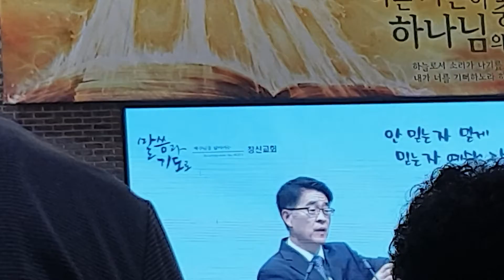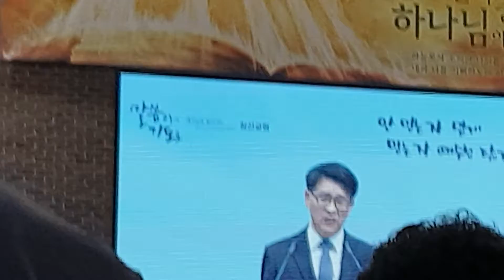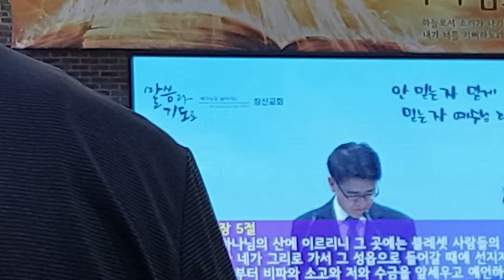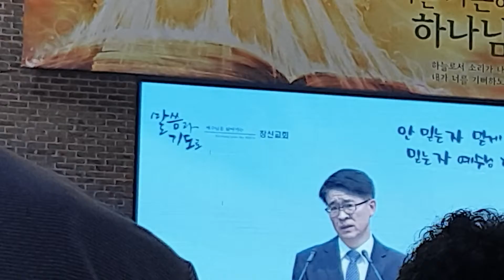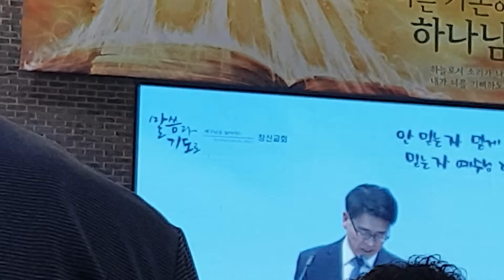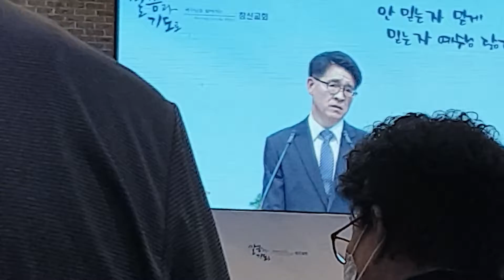창신교회 유상섭목사님(삼상13:8~14 10:8)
산초기름은 위장을 자극해서 신진대사 기능을 촉진하는 생리적 기능을 갖고 있기 때문에 변비에 탁월하다.